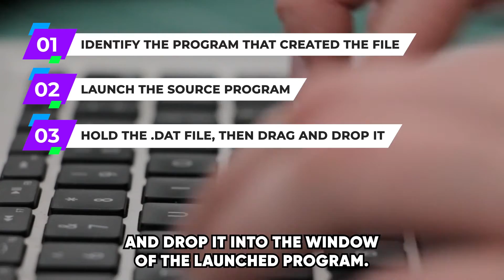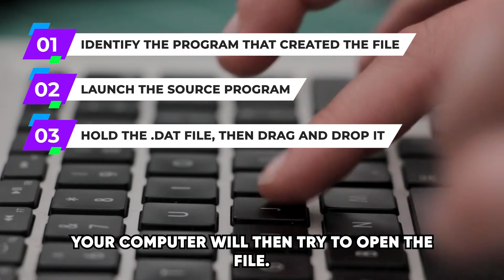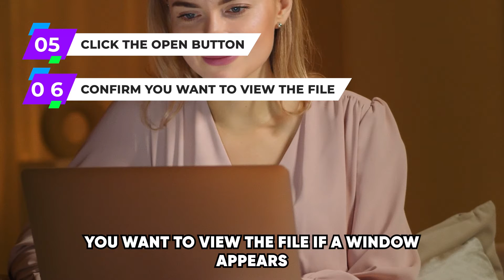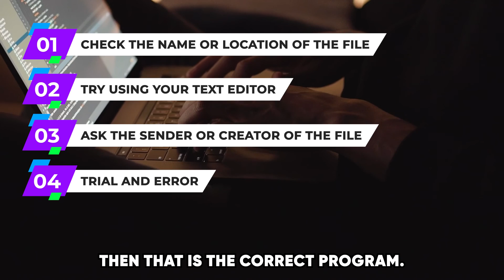How To Open A DAT File (How To Read A DAT File)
How To Open A DAT File (How To Read A DAT File). In this video tutorial I will show how to open a DAT File.

A .DAT file is a data file containing information about the program that created it. Almost any program can generate it. The .DAT files in system folders are used automatically by the programs that created them. For this reason, there is no need to open them. If you do not know the content of these files, you are advised not to edit them as it could render them unusable.
Without further ado, let us help you open your .DAT files!

Opening known .DAT files
Opening a known .DAT file on MAC
The first thing to do is to identify the program that created the file. After finding the program, do the following:
1. Launch the source program by clicking or double-clicking on it.
2. Hold the .DAT file, then drag and drop it into the window of the launched program.
3. You may be required to confirm you want to view the file. In this event, proceed by clicking on Open or Yes.

Opening a known .DAT file on Windows
After identifying the software that created the .DAT file, click or double-click it on its icon to launch it. You should then proceed with the following steps:
1. Click the File tab. It is commonly in the top left corner of the program window.
2. Choose the Open option on the File menu. It will open the file explorer.
3. On your file explorer window, click the file type box. You then choose the All Files option. Doing this enables the file explorer to show all the files.
4. Navigate to where the .DAT file you want to open is, and click on it.
5. Click the Open button in the bottom right corner of your File Explorer window.
6. Confirm you want to view the file if a window appears asking you to do so. You can also get a warning message saying the file may be corrupt.

Opening an unknown .DAT file
In the occasion that you do not know which program generated the file in question, you can do the following:
1. Check the name or location of the file. For example, if the file is in a Media folder, chances are high that it is an audio or video. Judging from this, it means you should try opening it with a media player.
2. Try using your text editor. Most of these files contain text, and you can open them with word editors like Notepad. However, if the content is not text-based, you are most likely to see some obscure characters that are unreadable.
3. Ask the sender or creator of the file. If possible, contact the person who created the file and ask them about the software they used to create the file.
4. Trial and error. You can start experimenting with different apps if you still have not had success in identifying the app to open the file.